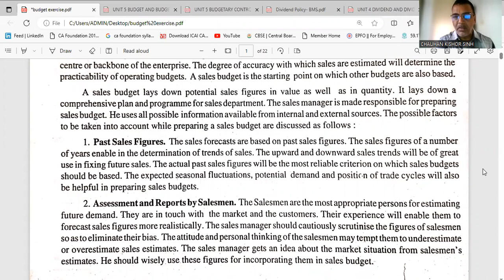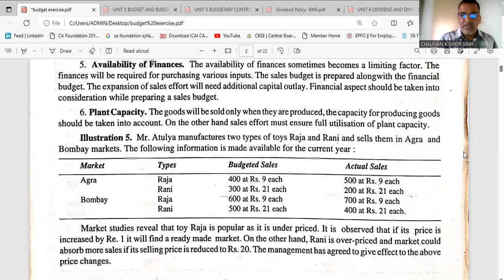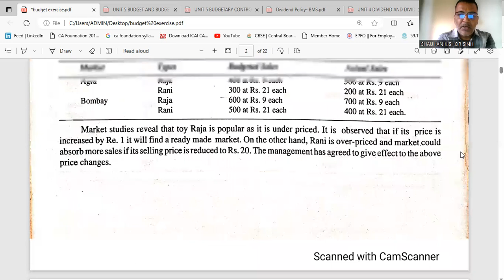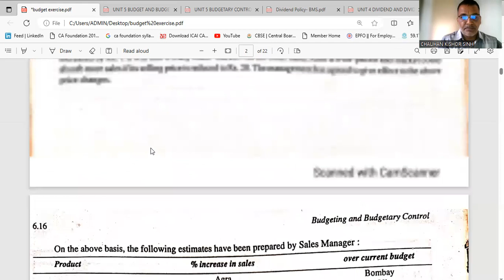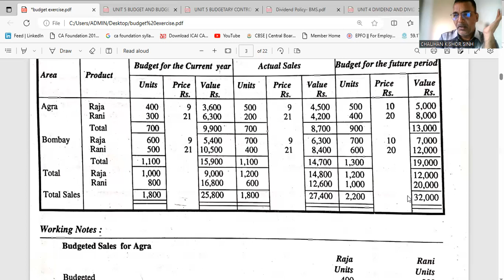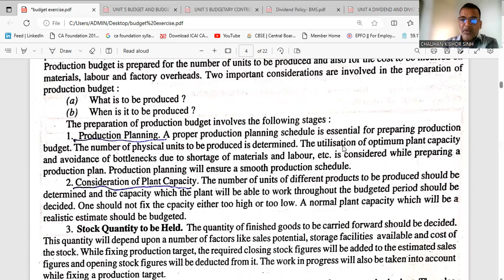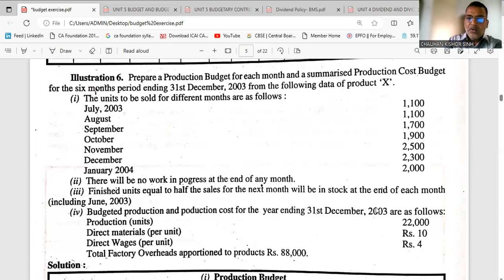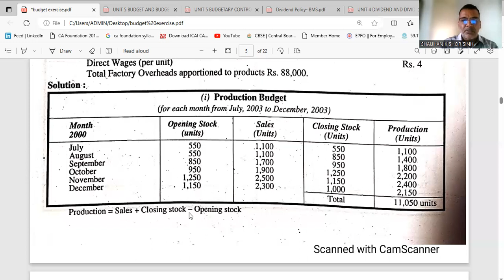SALES BUDGET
BUDGETING